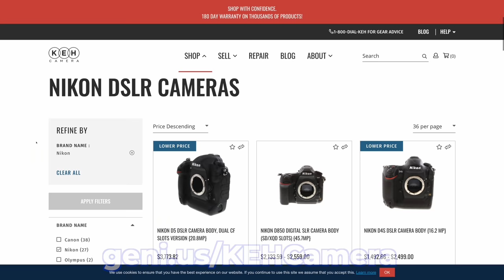Goodbye Nikon (DSLR)